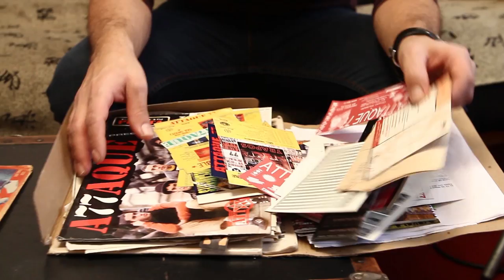Más de un Millón - Attaque 77 - Trailer Oficial (YoVisual Factory 2015)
Trailer oficial de la película Más de un Millón. Attaque 77.
Dirección: Nicky Pintos
Dirección de fotografía: Carola Danza
Edición: Ezequiel Scarpini
Cámaras: Carola Danza - Jimena Carballeda - Ezequiel Scarpini - Emiliano Rojas.
Notas: Lala Toutonian - Jimena Carballeda - Nicky Pintos.